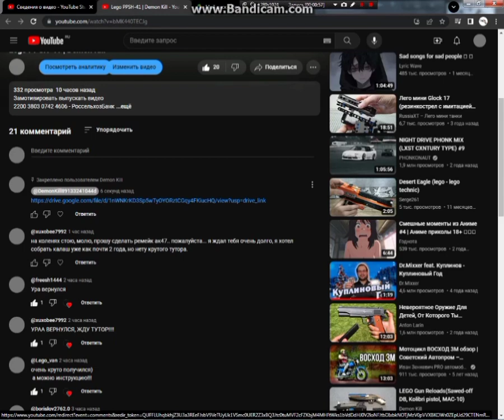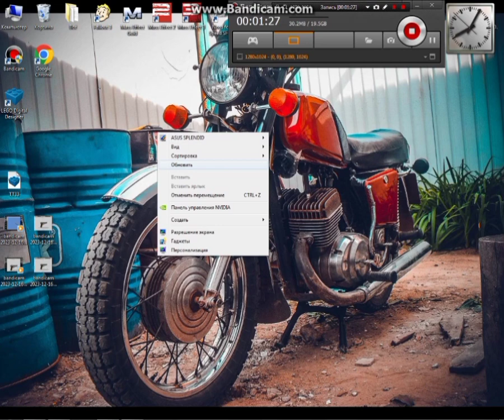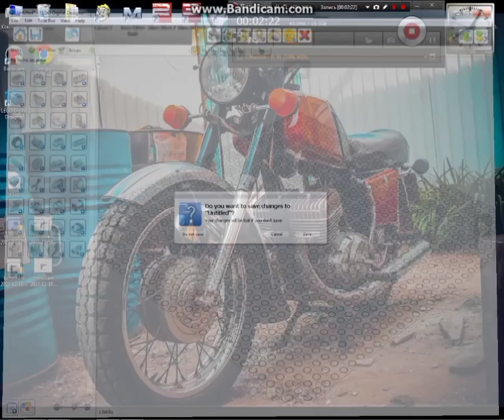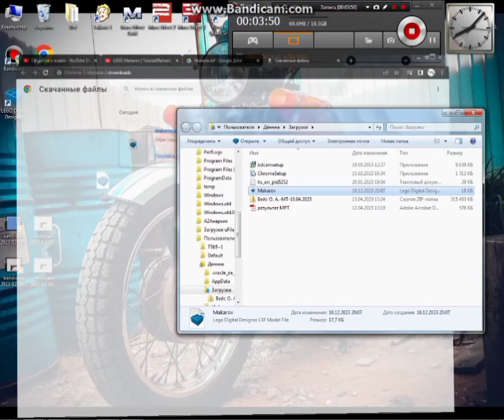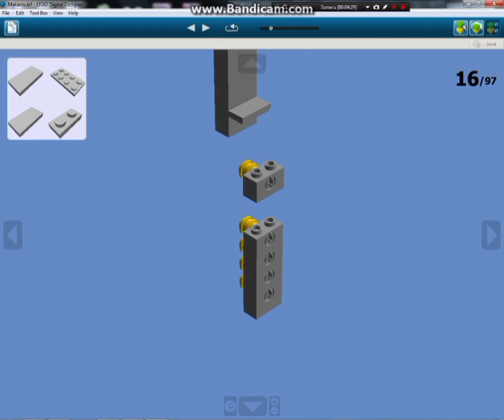Часто задаваемый вопрос. Где я делаю инструкции? | LEGO Digital Designer